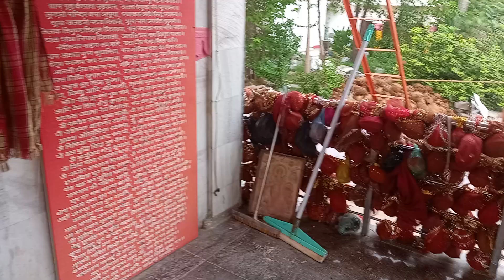कष्टहर नाथ मंदिर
mandir🍓mhadev mhakaal bholenath ₹shanker shiv shakti gauri shanker #